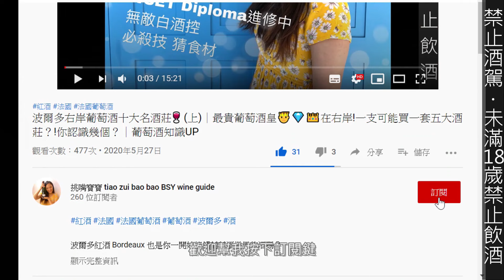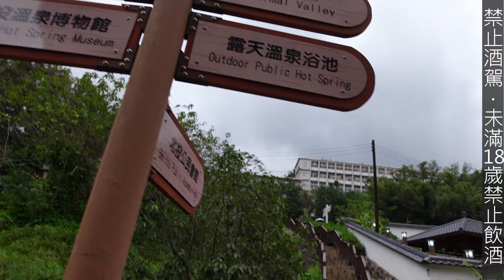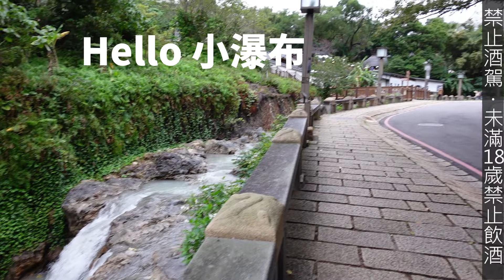日本也產葡萄酒!? 這次比日劇男神喝得更高級!!日本葡萄品種是什麼味道??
+ 未滿18歲禁止飲酒!! 喝酒不開車! +
日本不只出清酒，更有許多葡萄酒廠!
而且日本也有自己獨特的葡萄品種!!
日本葡萄酒真的搭日式料理嗎？
今天為大家一一實測~~!

大家如果喜歡我的酒標系列還可以看我講的

或可以來葡萄酒知識系列來補補葡萄酒知識喔~

或是你只是想要品葡萄酒裝逼?這裡有裝逼速成班~

或者你也可以follow，每周更新~~
寶寶ig :@bsyxx